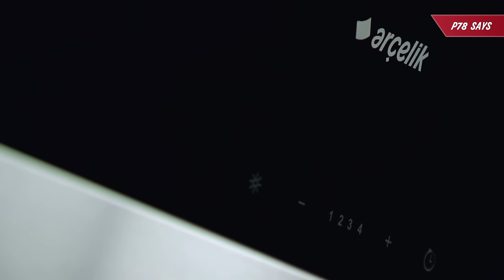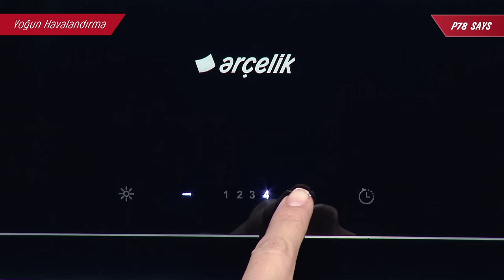Arçelik Davlumbazı İnceleyelim!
Şık tasarımı ve güçlü emiş gücü ile P78 SAYS Arçelik Davlumbaz, her anlamda mutfağınızın havasını değiştirecek.

A enerji sınıfında olan ve eğimli ergonomik tasarıma sahip davlumbazınız sayesinde ocağınıza kolayca erişim sağlayabilirsiniz. 80 cm genişliği ile ocağınızın pişirme alanını tamamen kaplar ve mutfağınıza kolayca monte edilebilir. Şık tasarımının yanı sıra, mutfağınızda en üst seviyede havalandırma sağlayarak yağı, buharı, kokuyu ve dumanı ortamdan uzaklaştırır. Yemek kokusunu tarihe karıştıran davlumbazınızda, farklı koku yoğunlukları için 4 ayrı emiş gücü bulunmaktadır. Emiş gücünü ayarlayabileceğiniz dokunmatik kontrol paneli, tasarımı ile size oldukça kolay bir kullanım sunuyor. Birinci kademe emiş gücünün en düşük olduğu seviyedir. Çay demlerken buharın çekilmesi için birinci kademeyi tercih edebilirsiniz.  Daha yoğun kokulu yemeklerde veya birden fazla gözde yemek pişirirken, ikinci veya üçüncü kademeyi tercih edebilirsiniz. Yüksek enerji tasarruflu motoru sayesinde üst kademelerde bile aynı güçte standart davlumbaz motorlarının tükettiği enerjinin yarısından daha azını tüketecektir. Ocağınızda yoğun kokulu kızartma ya da balık yemekleri yaptığınızda daha etkili bir emiş gücü arzu ederseniz, dördüncü kademeyi kullanabilirsiniz. Davlumbazınız 5 dakika boyunca yoğun olarak çalışacak ve daha sonrasında otomatik olarak ikinci kademe çalışmaya devam edecektir. Davlumbazınız her çeşit mutfakta kullanılabilir, dilerseniz baca bağlantılı ya da karbon filtreli olarak da kullanabilme imkanınız var. Davlumbazını kullandıkça, havalandırma kısmının arkasında bulunan filtrelerde yağ partikülleri birikir, bu da zamanla emiş performansını azaltır. Çalışkan ve sessiz davlumbazını filtreleri dolduğunda uyarı vererek temizlenmesi gerektiğini hatırlatır. Böylece siz de bulaşık makinesinde yıkanabilme özelliğine sahip filtrelerinizi kolayca temizleyebilirsiniz. Arçelik hayatımıza yenilik katmaya devam ediyor.

Diğer duvar tipi davlumbaz modellerini incelemek için;